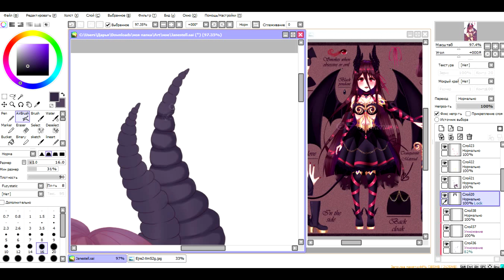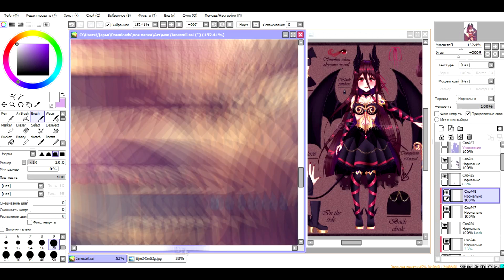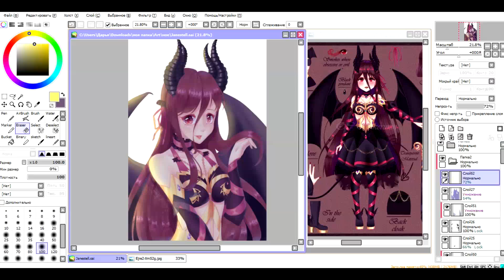Janestell [SPEEDPAINT]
PeriTune - Twisted Hell (Suspense6)
PeriTune - The Gates of Hell (Fear#1)
✿ time: 2 hours
✿ program/materials: Paint tool SAI
my art accounts:
Спасибо вам за вашу поддержку!
Thank you all for your love!